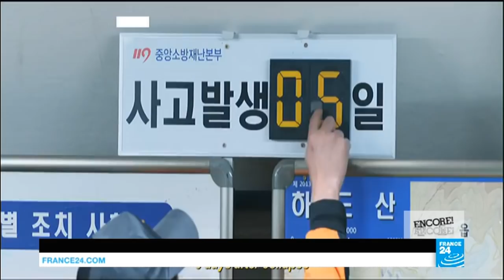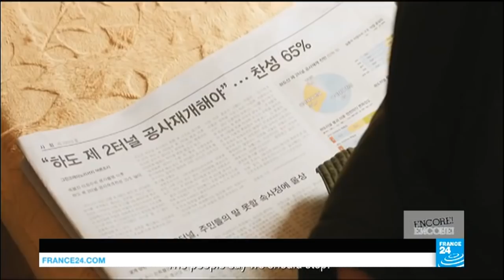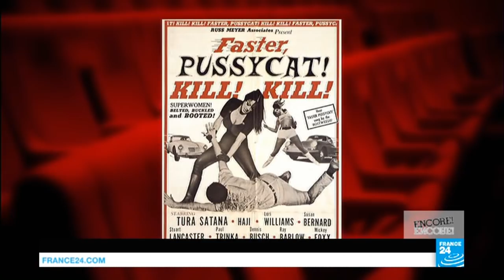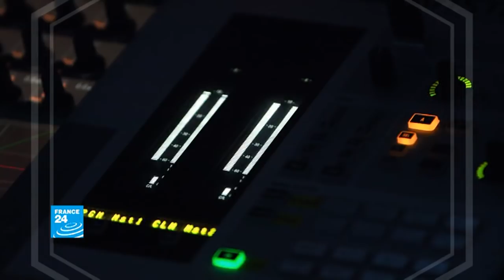Film show: Mothers, Whores and Pussycats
Film critic Lisa Nesselson speaks to Eve Jackson about the week’s film news, including Jean Eustache’s "The Mother and the Whore," the re-release of "Faster, Pussycat! Kill! Kill!" and Korean box office hit "Tunnel."